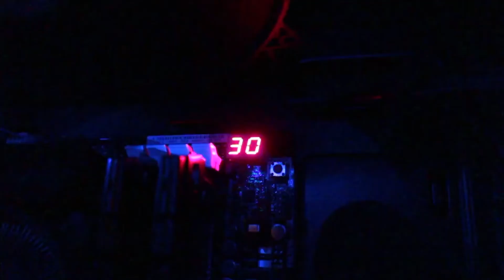A New Battlefield 3 Sniper Montage!